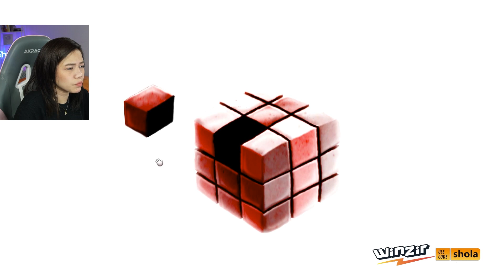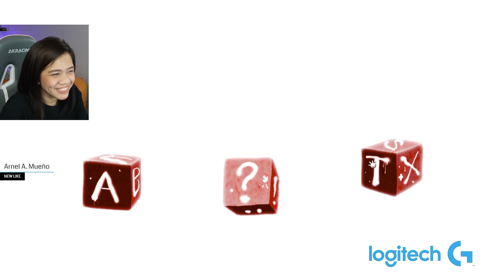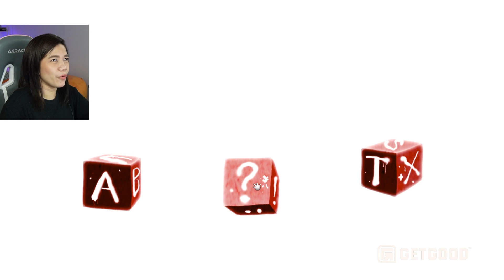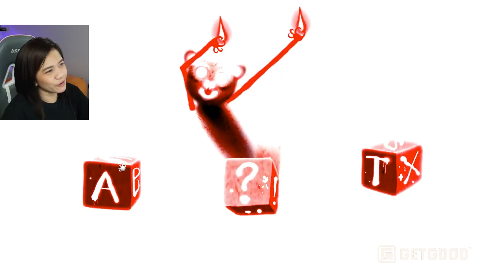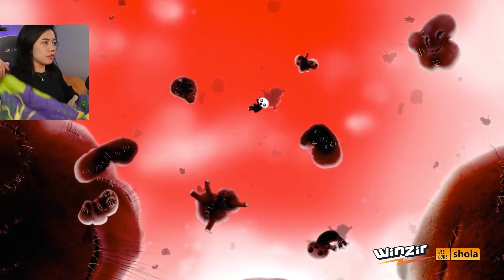ANY LAST WORDS? | Happy Game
He's gonna eat me alive!